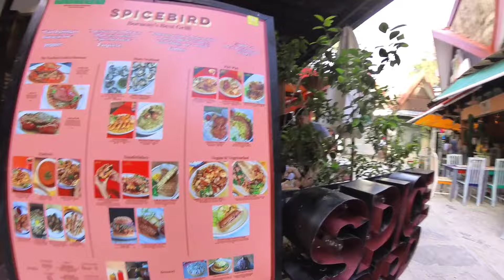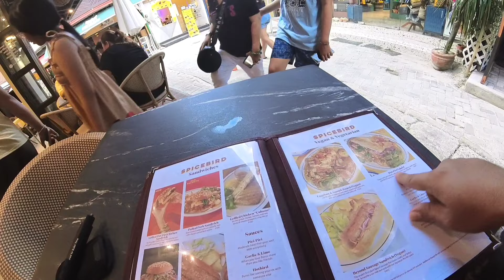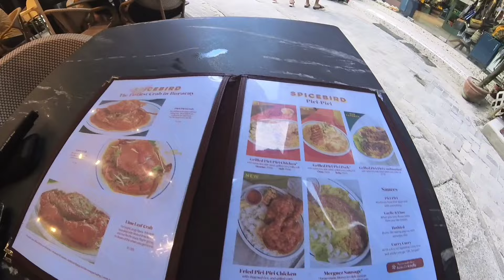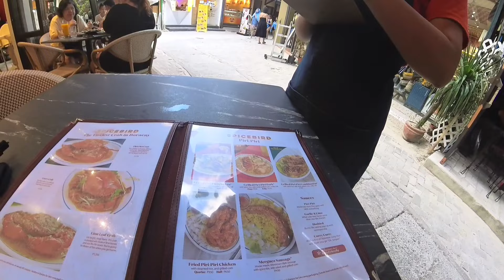SIKAT NA PERI PERI SA BORACAY GRABI ANG SARAP